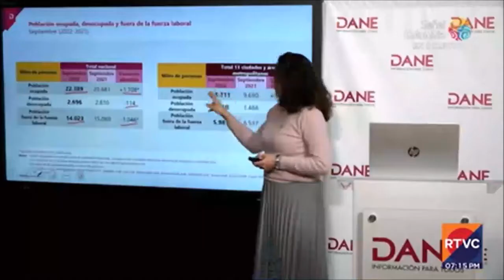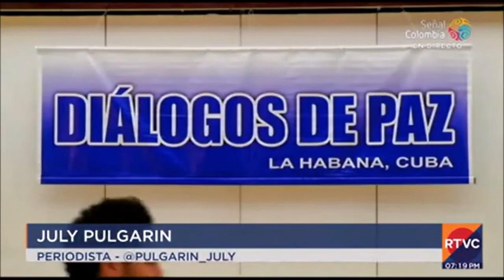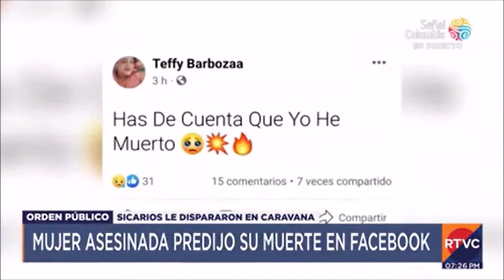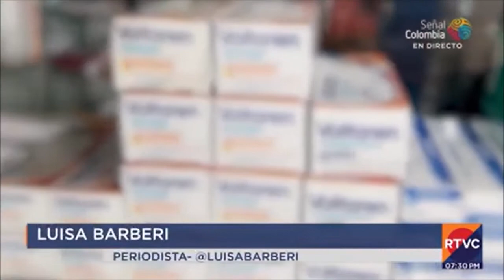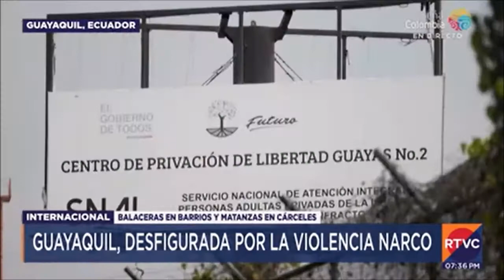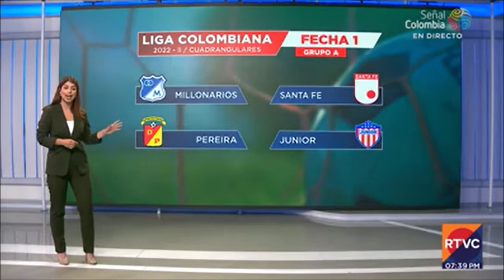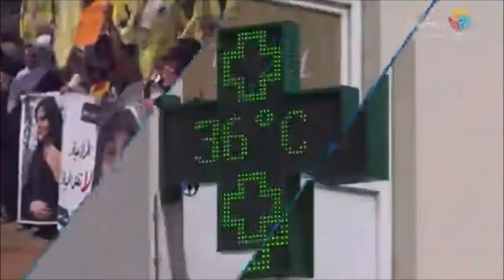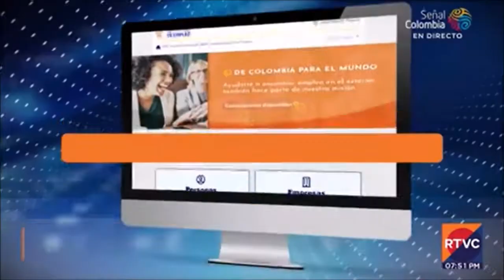RTVC Noticias | Emisión central - 31 de octubre de 2022